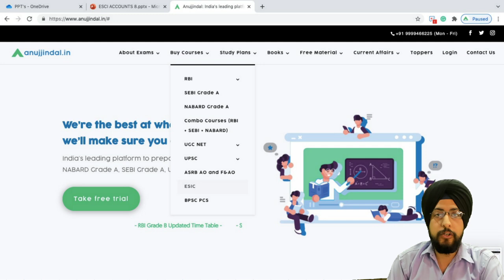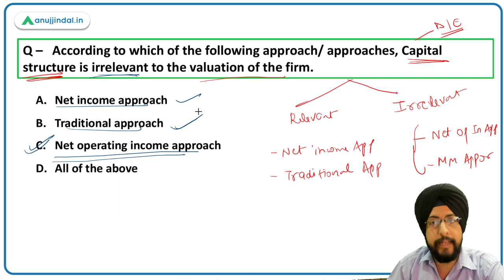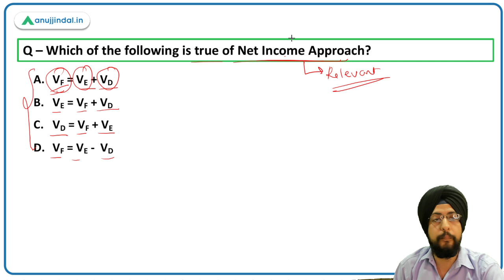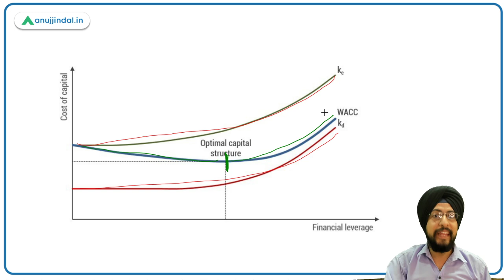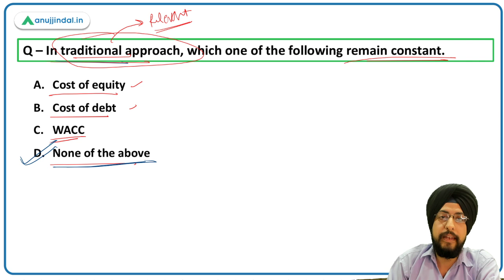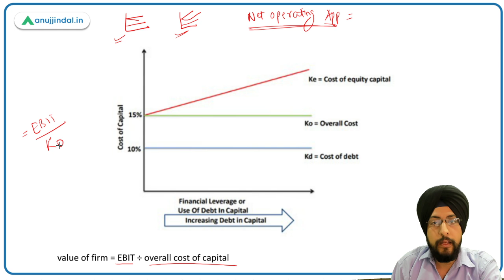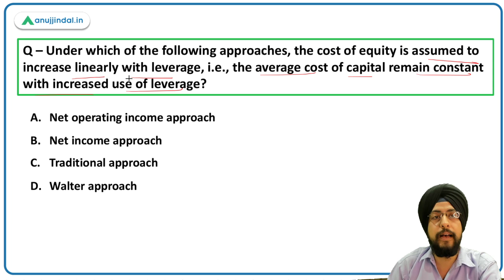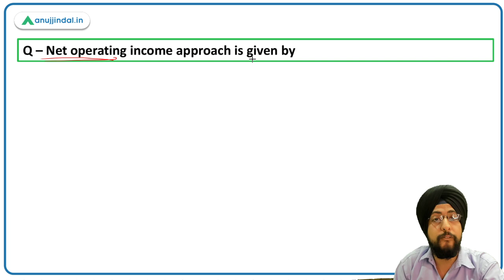ESIC Deputy Director | Capital Structure Theories Financial Management | by Harneet Sir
Hello students,
In this session, we are going to practice 5 MCQ questions and through these questions, we are going to revise the Financial Management section for the ESCI DD exam. The level of the question shall be easy to moderate.

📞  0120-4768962